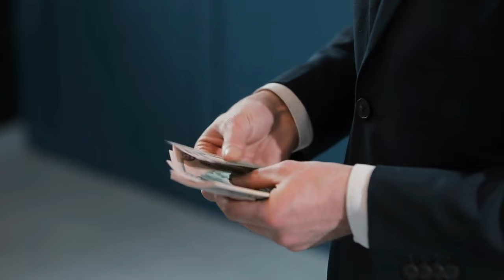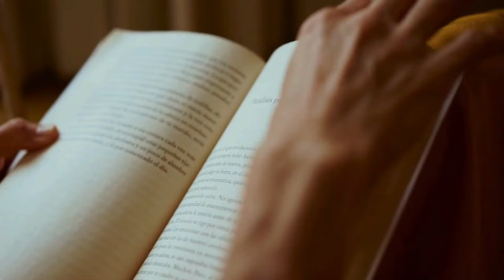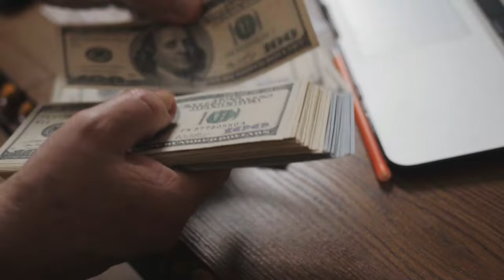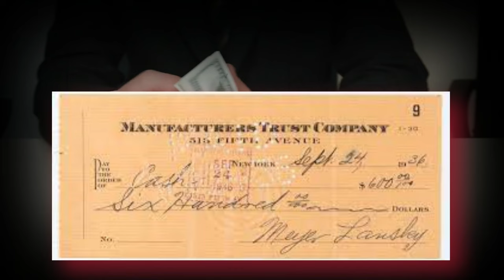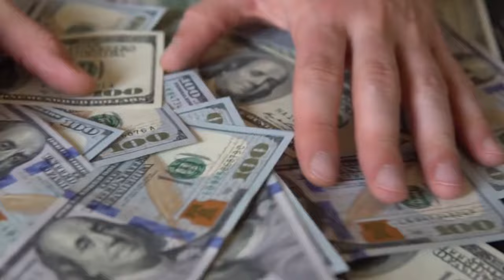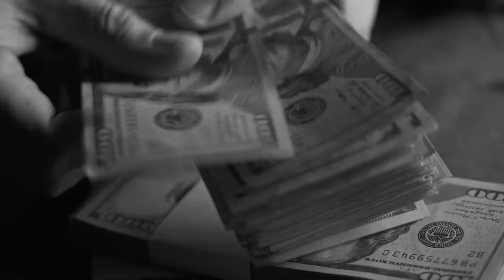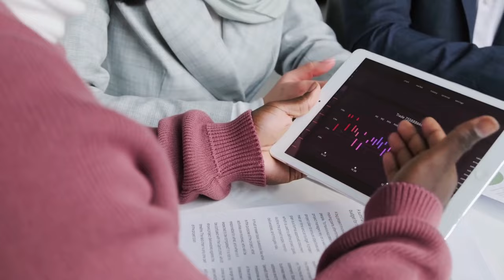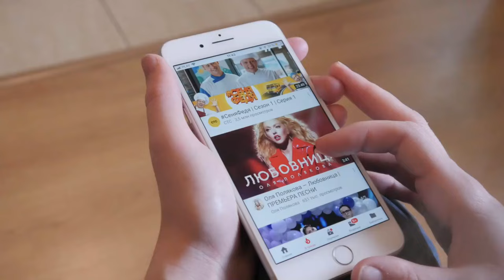How Meyer Lansky Turned Casinos Into A Money Laundering Hub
Discover how Meyer Lansky transformed casinos into a money laundering hub in this intriguing video. Learn about the Godfather of Money Laundering and his casino empire.

Chapters
0:00 Intro
1:46 The Godfather of Money Laundering
3:00 The Making of a Mob Accountant
5:27 The Casino Connection
8:10  The Money Laundering Machine
11:02 Political Connections and Protection
15:34 The Legacy of Lansky's Scheme